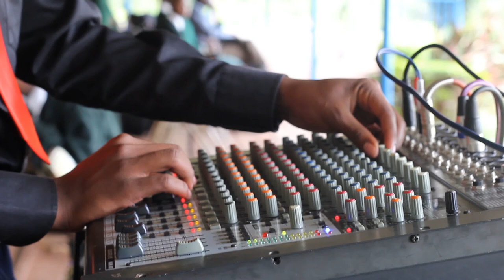Safeli featuring Segero Baraton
Call and Response.